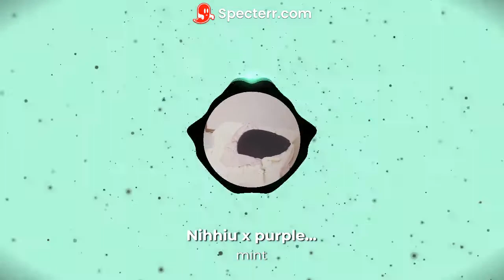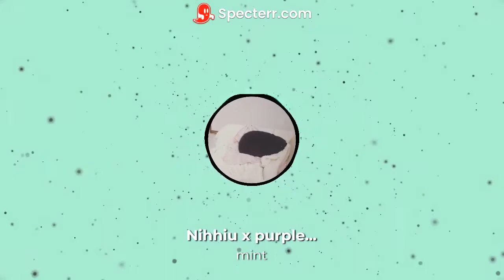Nihhiu x purple... - mint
Hello again...

you can download for free in one of the links bellow or in my website (wip)

~🎶Support Nihhiu

~🎶Support purple...

You may leave my name on the title (for example: "prod. Nihhiu" or just "Nihhiu")  and/or in the description the link of my soundcloud and youtube channel

(don't promote your stuff here, I am not interested)